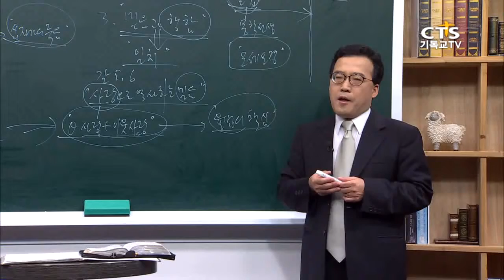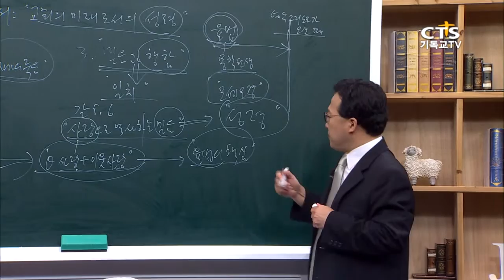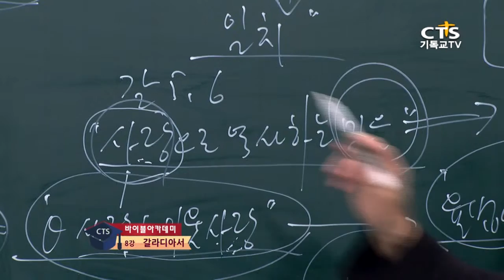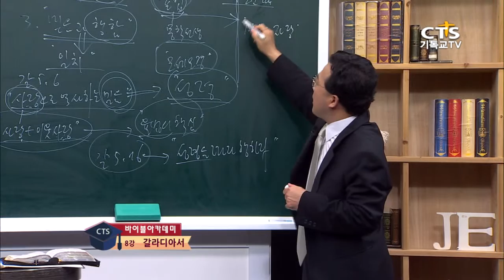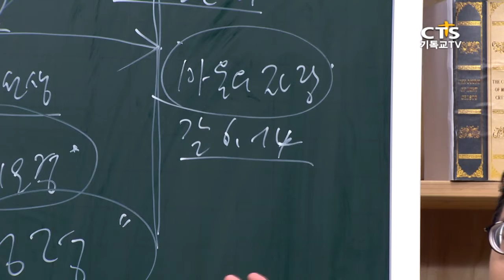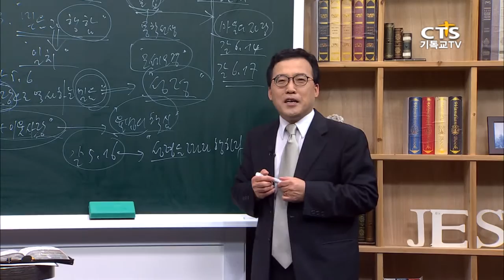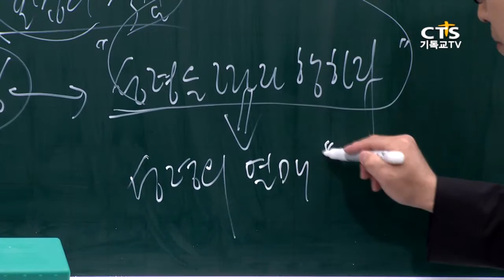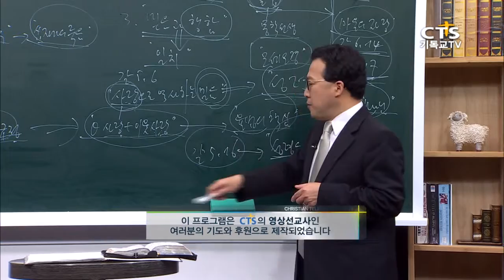[바이블아카데미-바울, 예수의 참 제자인가] 8강 갈라디아서 2_예수마을교회 장승익 목사 20151013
[CTS 바이블아카데미-바울, 예수의 참 제자인가?]
강사: 장승익 목사(예수마을교회 담임목사, 장로회신학대학교 신학대학원, 독일 튀빙엔대학 신학박사)